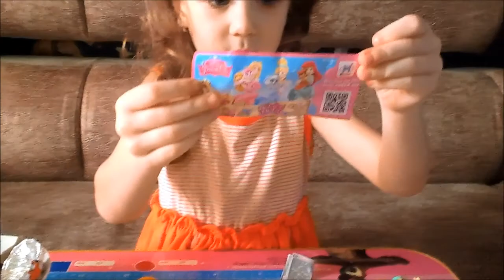Распаковка Киндер Сюрприз Принцессы Диснея и Королевские Питомцы (Kinder Surprise Disney Princess)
Открываем  Киндеры Королевские Питомцы и Феи Диснея.